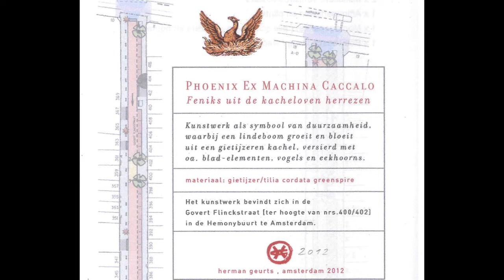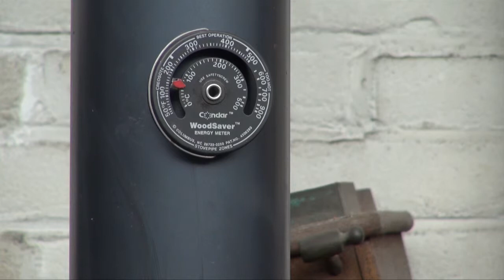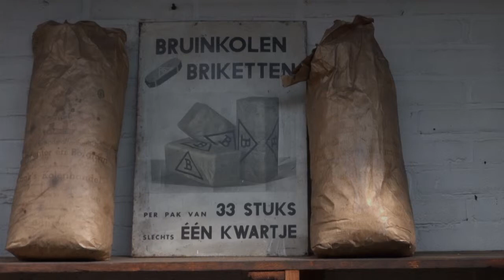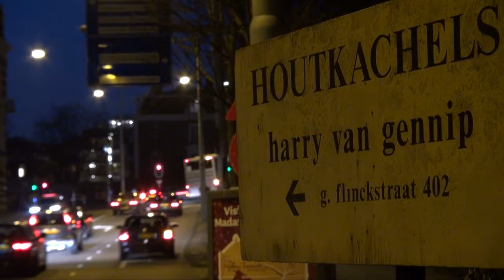Vuur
Item over antieke kachelrestaurateur Harrie van Gennip.